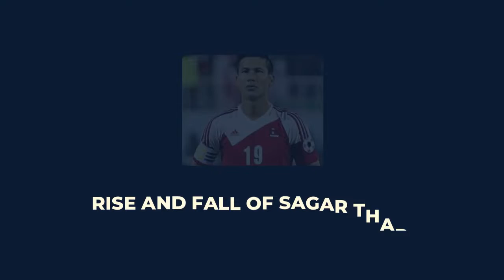Rise and Fall of Sagar Thapa, coming soon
Formal Nepali National Football Team captain